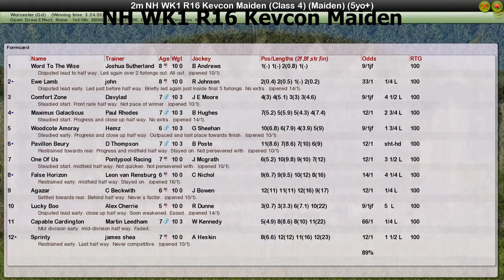NH WK1 R16 Kevcon Maiden